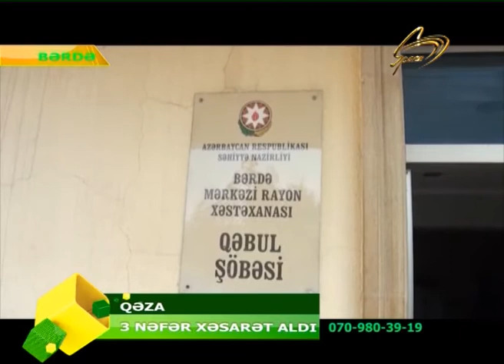BERDEDE BAS VEREN QEZADA 3 NEFER XESARET ALDI